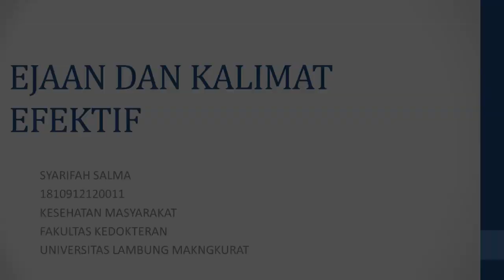SYARIFAH SALMA NIM : 1810912120011 (EJAAN DAN KALIMAT EFEKTIF)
Video ke-9 (EJAAN DAN KALIMAT EFEKTIF)
Nama : SYARIFAH SALMA
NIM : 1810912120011